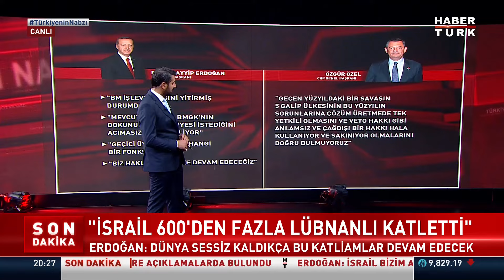Cumhurbaşkanı Erdoğan’ın Mesajları Nasıl Değerlendiriliyor?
Cumhurbaşkanı Erdoğan'ın genel kurulda yaptığı konuşma nasıl değerlendiriliyor?